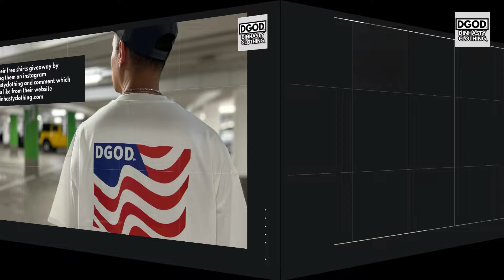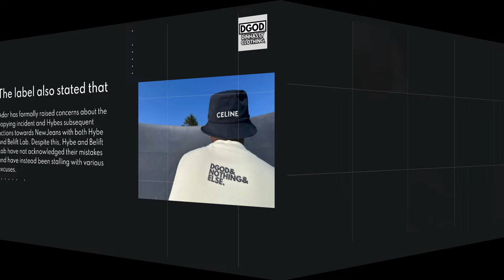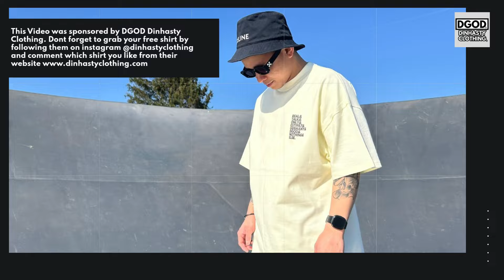The REASON WHY ADOR's official statement regarding the latest feud with HYBE could BACKFIRE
Grab your free shirt at their Giveaway by following them on instagram @dinhastyclothing and comment which shirt you like from their